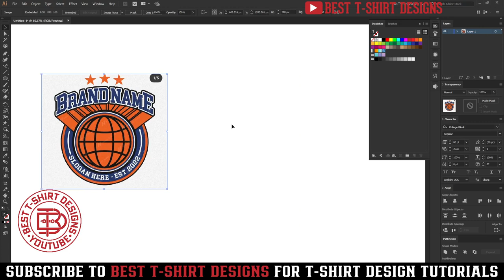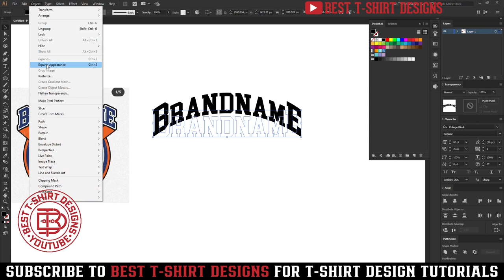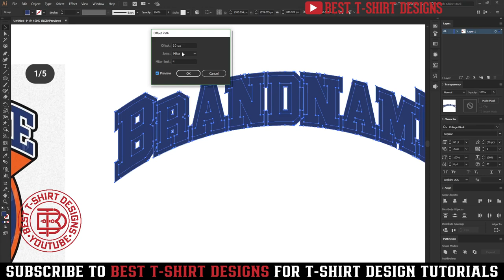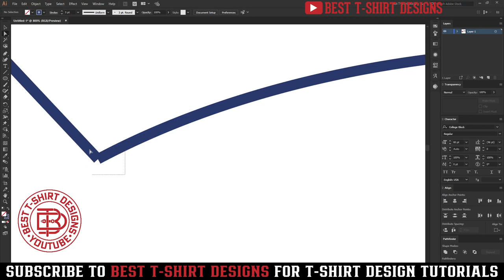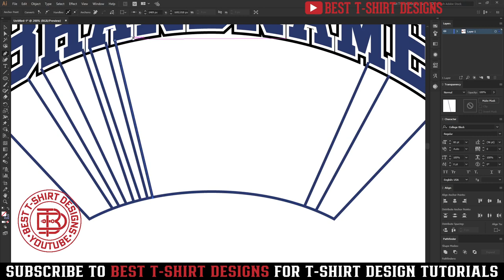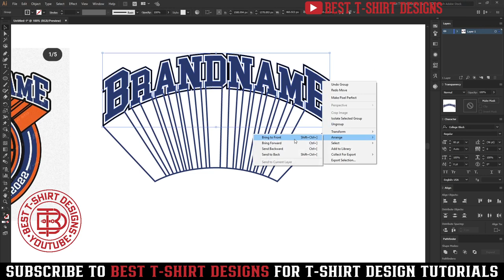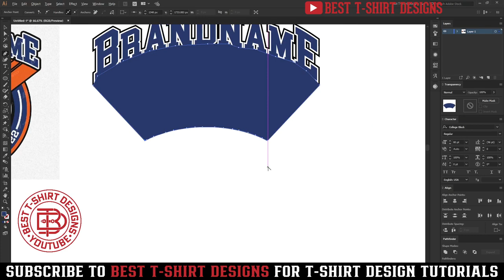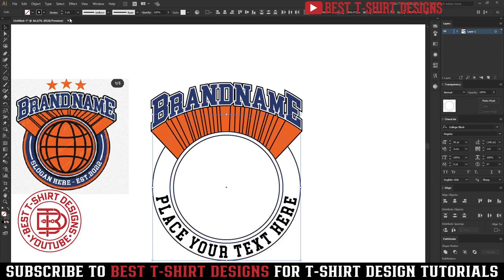DESIGN REQUEST #2 | T-Shirt Design Tutorial | Advance T-Shirt Design Tutorial | Graphics Design